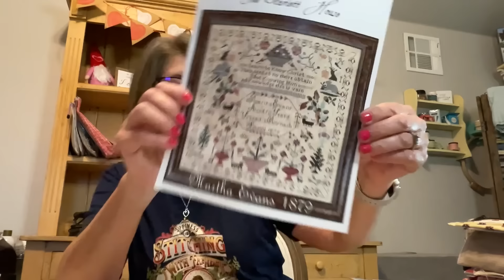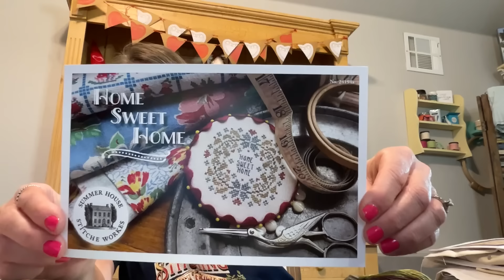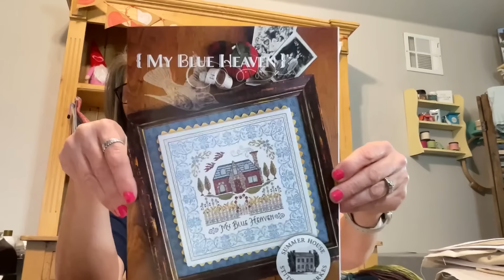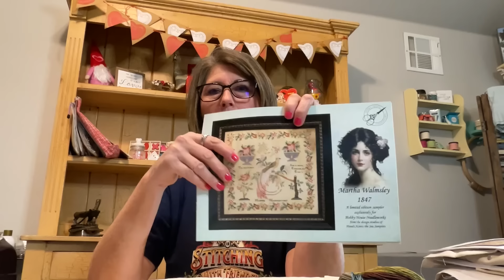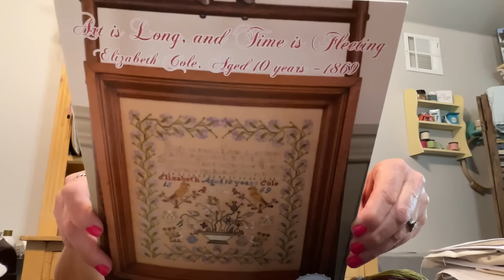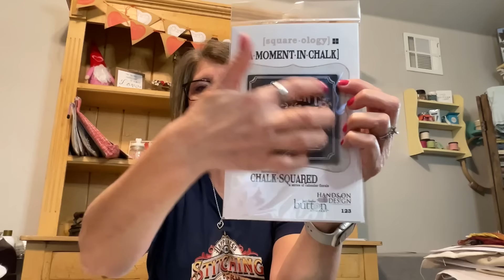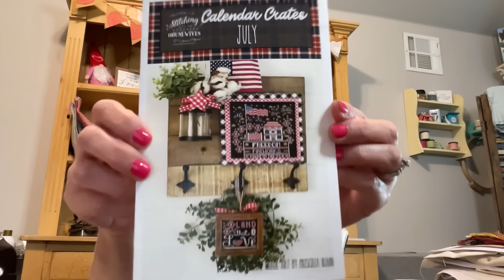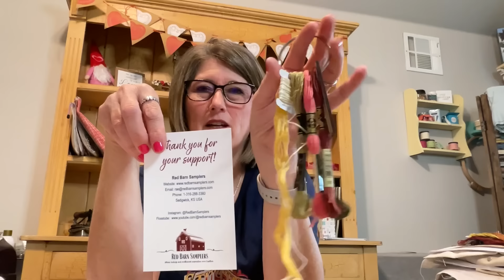Flosstube 1 Welcome to my channel🩵